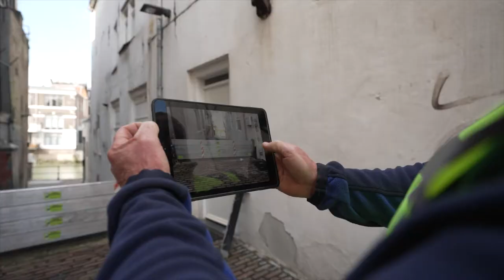Klaar voor het stormseizoen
Beschermen tegen hoogwater betekent zorgen voor sterke dijken en duinen, maar ook: regelmatig controleren of alles nog goed werkt. Zodra de ‘r’ in de maand komt, testen we maandelijks alle keersluizen in de primaire waterkeringen. Ook controleren we vóór het stormseizoen honderden kleppen, schuiven, deuren, schotten en meer die door een waterkering gaan. Collega Alex vertelt wat we doen om ons voor te bereiden op het stormseizoen van de herfst en de winter.